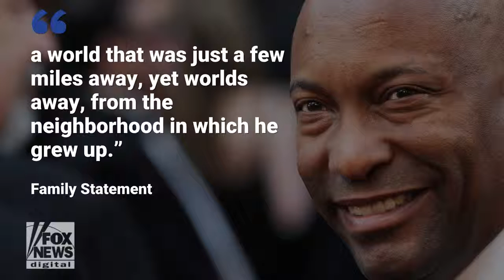Oscar-nominated director John Singleton dead at 51